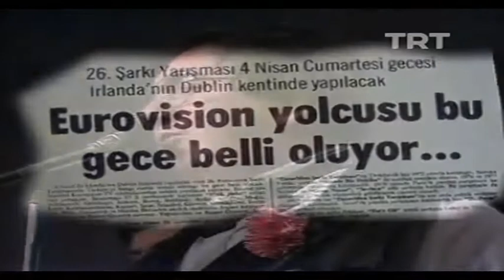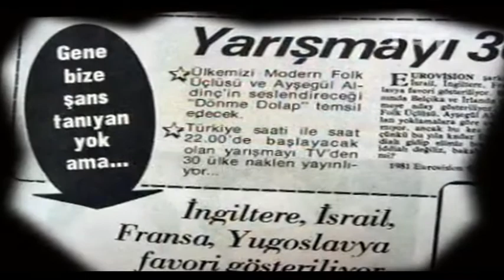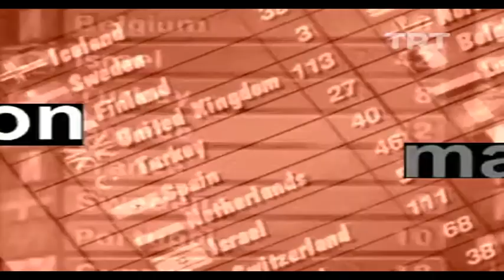1981 Eurovision Şarkı Yarışması Türkiye seçmeleri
İbo & Grup Vize - Nerede O Eski Tangolar?
Kayahan - Dostluk
Füsun Önal - Bigudi (2.)
Ayşegül Aldinç & Modern Folk Üçlüsü - İstanbul İstanbul (3.)
Ayşegül Aldinç & Modern Folk Üçlüsü - Dönme Dolap (1.)
Türkiye Finali 14 Şubat 1981 'de yapıldı. Sunucular Canan Oğuz ve Bülent Özveren idi. Kazanan şarkı halktan oluşan bir jüri tarafından seçildi. Yarışmayı Dönme Dolap şarkısı kazandı. Bu şarkıyı elemelerden önce Sezen Aksu ve Doğan Canku'nun söylemesi planlanıyordu. Daha sonra elemelerde Modern Folk Üçlüsü ve Zerrin Özer'di ama kadroyu yeniden değiştirdiler. Yarışmada ikinci "Bigudi", üçüncü "İstanbul İstanbul" şarkısıydı. Dönme Dolap Eurovision'da 9 puanla 18. oldu.